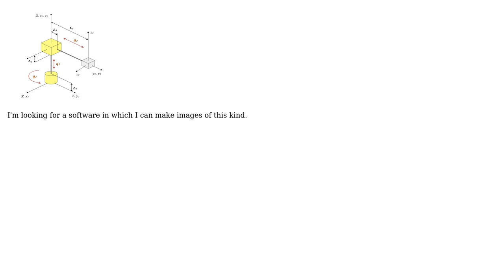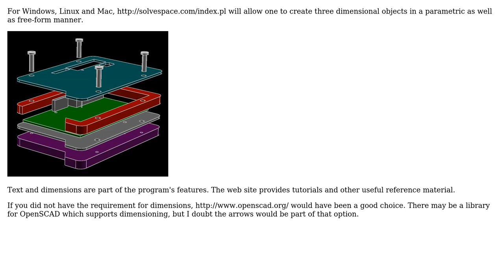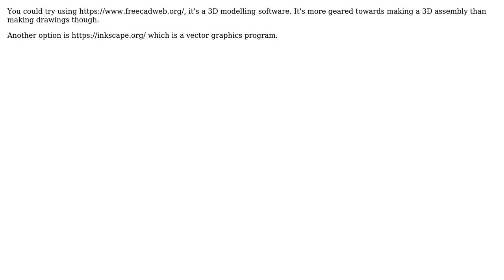Engineering: In what (free) software can I draw bodies in a 3D coordinate system? (2 Solutions!!)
Engineering: In what (free) software can I draw bodies in a 3D coordinate system?

With thanks & praise to God, and with thanks to the many people who have made this project possible! | Content (except music & images) licensed under CC BY-SA | Music | Images & others | With thanks to user user1477107 user Ken Grimes user fred_dot_u and the Stack Exchange Network Trademarks are property of their respective owners. You are responsible for your own actions.